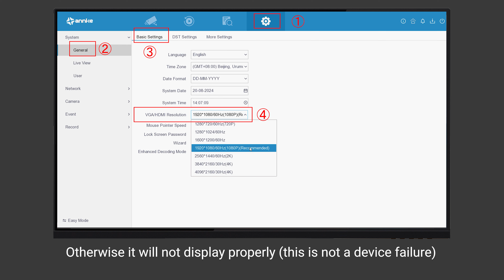How to set output resolution of the NVR ?(EN)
This video is intended to guide you on how to set output resolution of the NVR.
Applies to: N48PAW/most of ANNKE POE system

Call Center:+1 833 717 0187  Free Call for US and CA
                     7:00 am-8:30 pm EST Weeday
                     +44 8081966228 Free Call for UK
                     12:00 pm - 1:30 am, GMT, Weekday